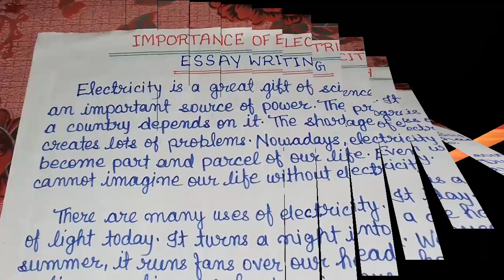Importance of Electricity//Electricity and its Uses//Essay Writing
As we all know that our life will stop without electricity.All human Development is possible due to electricity.Here is an essay on The Importance of Electricity in easy and simple Sentences.